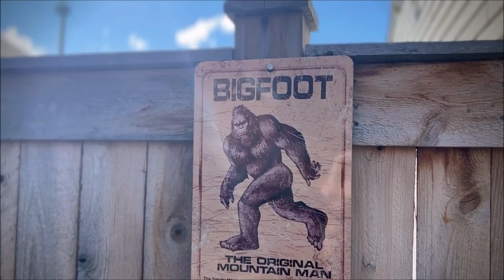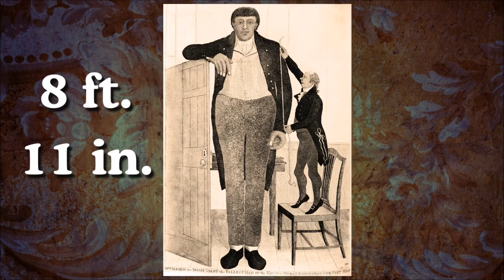The Lake Erie Monster Latest Info (The Quest for Bessie Episode 2.)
Lake Erie is the eleventh largest lake in the world, The Walleye Capitol of the World, and the home to a variety of fish species, snapping turtles and water snakes. It also has, for more than 230 years, been the subject of sea serpent, (Lake Erie monster) sightings.

This video, The Quest for Bessie Episode Two goes deep into the history of the sightings, the possible explanations, and what could be the real story regarding the Lake Erie Monster in 2024 with all the latest info.

Following up on original Quest for Bessie , Episode two will tell you all you need to know and understand about the legendary Lake Erie monster!